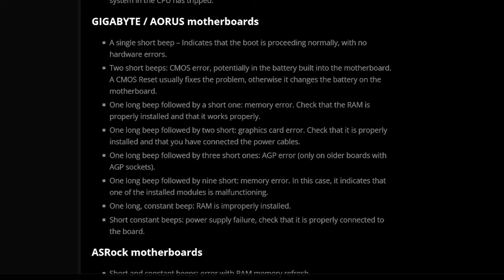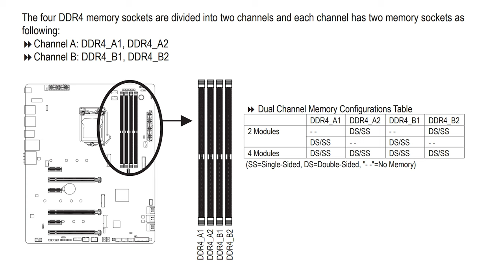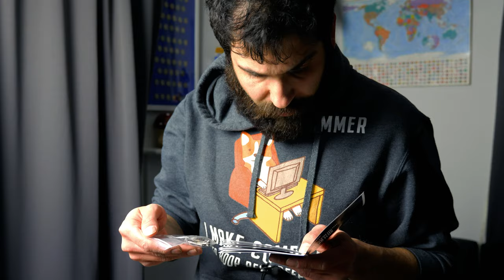Cambio SCHEDA MADRE & PROCESSORE del mio computer [PARTE 1] - AFK VLOG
Dopo una piccola disanventura con la mia vecchia scheda madre, ho dovuto sostituirla. E di conseguenza, ho dovuto cambiare processore e, mentre c'ero, anche il dissipatore. Seguitemi mentre monto i seguenti giocattolini:

► Capitoli
00:00 Introduzione
00:42 Perché nuovi pezzi?
05:39 Unboxing
06:53 Iniziamo
07:22 Disassemblaggio
12:19 Dissipatore a liquido
14:10 Scheda Madre

► GIGABYTE AORUS Z590 PRO AX
► Intel i5-11600K
► Cooler Master MasterLiquid PL240 Flux

Video VL-22-027a